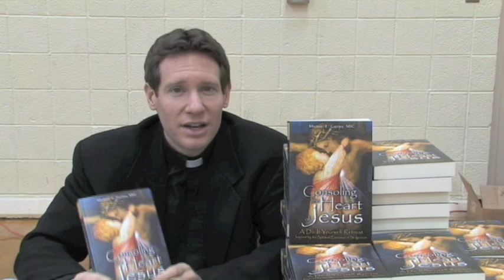CONSOLING THE HEART OF JESUS by Michael E. Gaitley, MIC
A promotion video for the book, "Consoling the Heart of Jesus," written by Michael E. Gaitley, MIC.